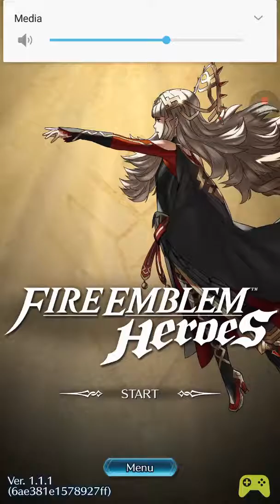Fire Emblem Heroes Gameplay Part 10 (Mobile)